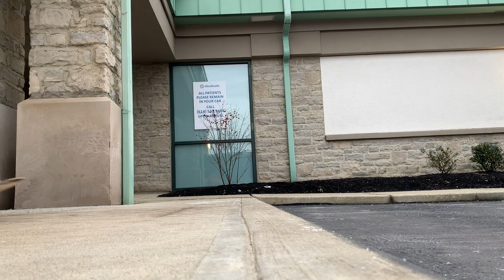Day 194 Short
The highlights from the afternoon skate session.